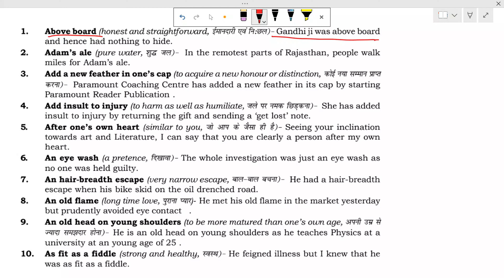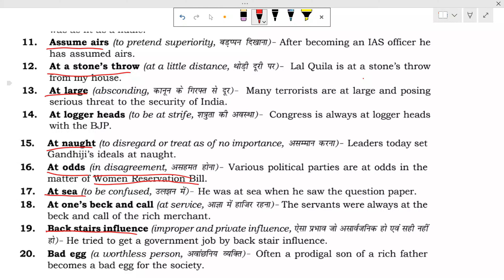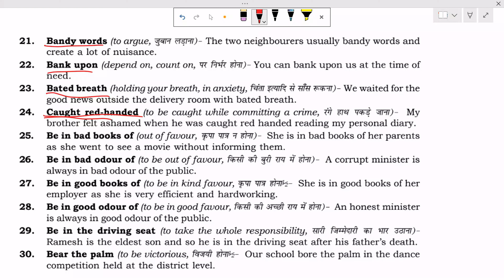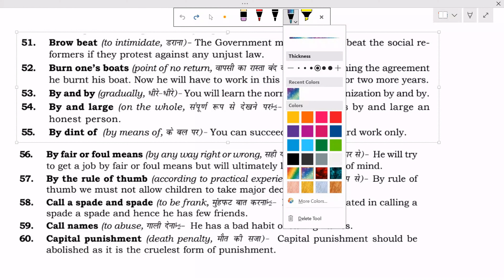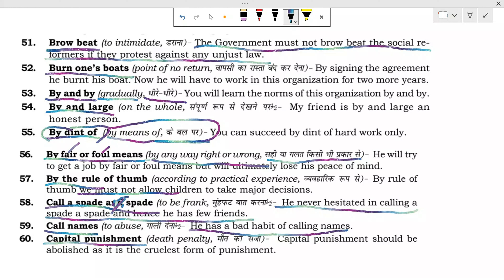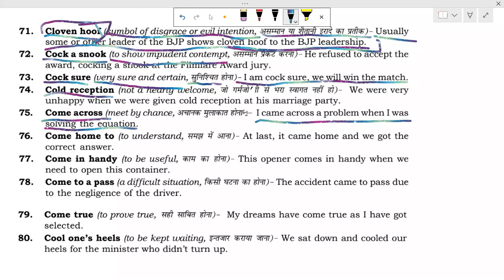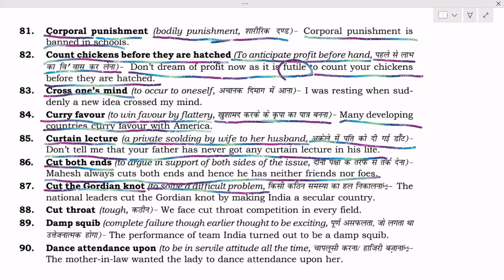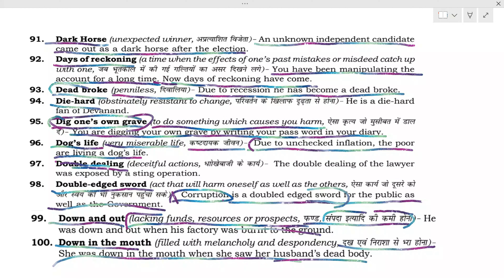1000 Idioms & Phrases asked in SSC Exams | Part -6 | all Competitive Exams | Paramount Book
Idioms & Phrases asked in SSC Exams | for SSC CGL, CUET, and Competitive Exams 2023 | Paramount Book | The Exam HUB

Idioms & Phrases asked in SSC Exams | Part -6 | CGL, CUET and all Competitive Exams | Paramount Book

1000 Idioms & Phrases asked in SSC Exams | Part -6 | all Competitive Exams | Paramount Book

Idioms and Phrases Words with meaning in English

idioms and phrases by neetu singh volume 1
idioms and phrases for nda
What is the most confusing word?
idioms and phrases for ssc mts
idioms and phrases for ssc mts by neetu mam